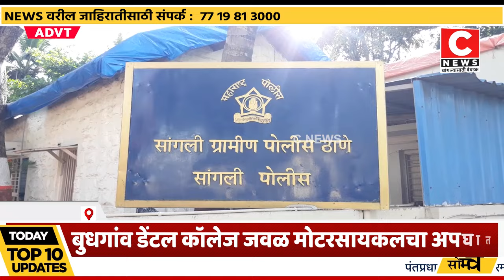बुधगांव डेंटल कॉलेज जवळ मोटरसायकलचा अपघात... Iसी न्यूज